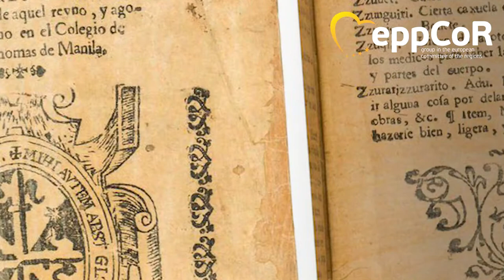Europe starts in Sernancelhe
Carlos SILVA - Mayor of Sernancelhe